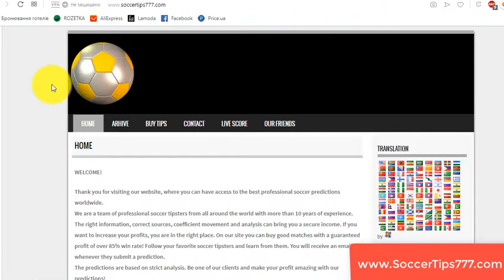9 Sep 19:45. Northern Ireland vs Germany. Euro 2020 Qualifying. Soccer Predictions Websites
Soccer. Euro 2020 Qualifying. 9 Sep 19:45
Northern Ireland v Germany